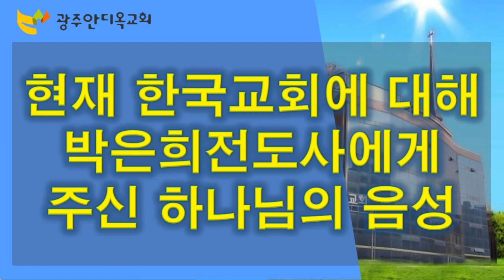2021.10.25. (1)현재 한국교회에 대해 박은희전도사에게 주신 하나님의 음성